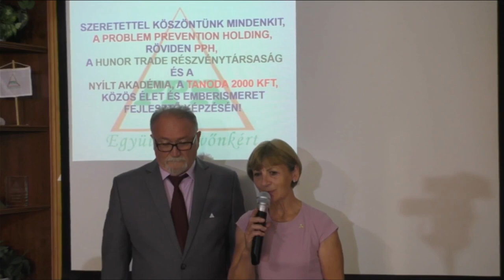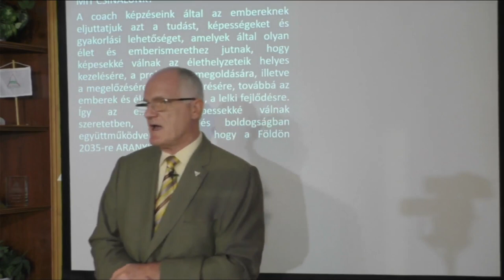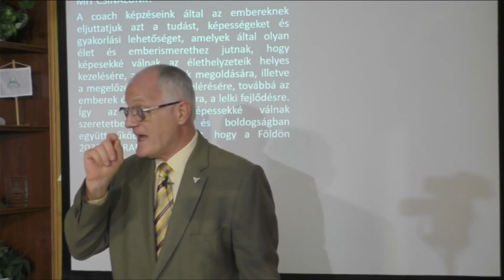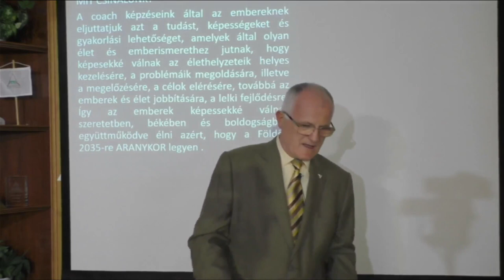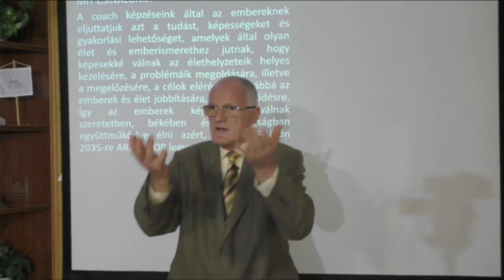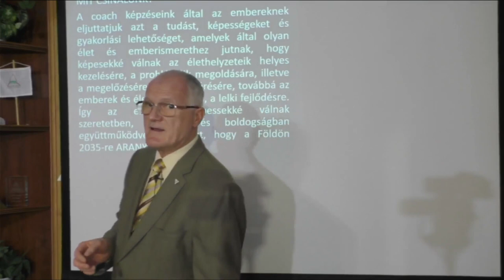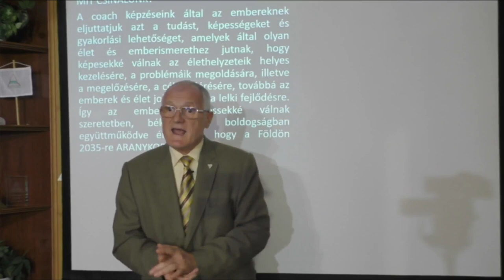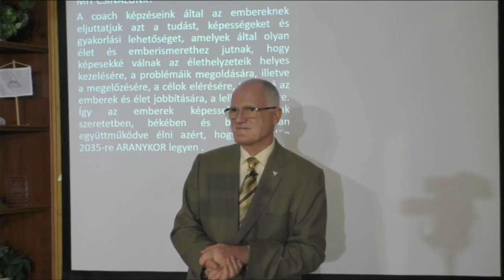2021 09 26 - KIK HÜLYÍTIK EL AZ EMBEREKET - Szedlacsik Miklós ember és életjobbító mester-coach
Kik hülyítik el az embereket. Szedlacsik Miklós mester-coach ingyenes előadása. A PPH - Nyílt Akadémia képzése. Tudás és képességek a lelki fejlődésért, a szabad, tudatos, boldog életért és az Aranykorért! Hozzáférhetsz a tudáshoz a következő linkre kattintva a weboldalunkon!